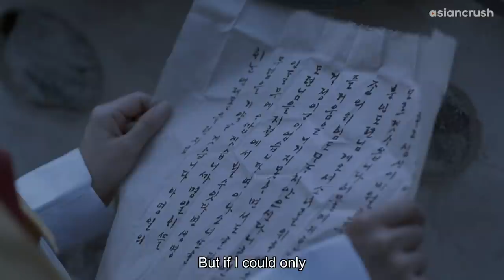When your cougar unnie steals your man from under your nose | Korean Drama | Untold Scandal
excuse me this was supposed to be MY secret rendezvous

About 'Untold Scandal' 스캔들 - 조선남녀상열지사)
The Korean interpretation of ‘Cruel Intentions’ based on the French ‘Les Liaisons Dangereuse’ (Dangerous Liaisons) - set in the Joseon Dynasty, of course!

Plot:
Lady Cho is a brilliant woman who mastered the classics on her own, and she resents the limited life she must lead as a woman. A devoted wife on the surface, she secretly entertains herself with sexual conquests.

On the other hand, her younger cousin Jo-won indulges in the pleasures of the flesh with as many women as he can seduce. Lady Cho was his first love, and they become co-conspirators in a high-stakes game of love and intrigue while hiding their true feelings for each other.

Cast:
Bae Yong-joon(배용준)
Lee Mi-sook (이미숙)
Jeon Do-yeon (전도연)
Jo Hyun-jae (조현재)
Lee So-yeon (이소연)
Jeon Yang-ja (전양자)

Director:
Lee Jae-yong (이재용)

Untold Scandal  스캔들 - 조선남녀상열지사 | AsianCrush